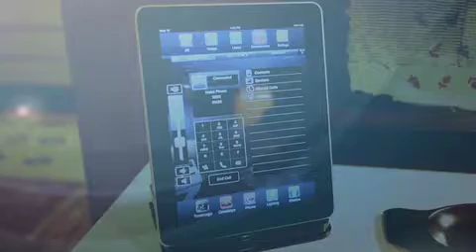Savant IP Phone System & Intercom